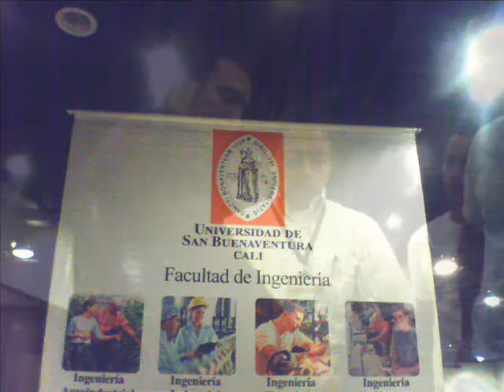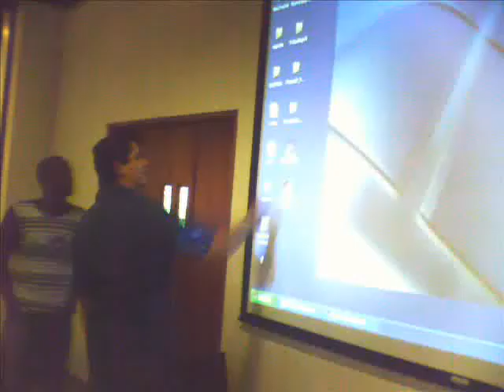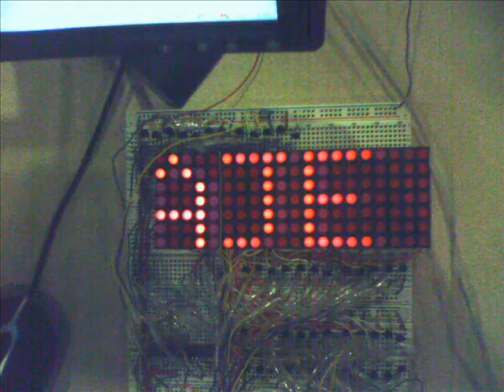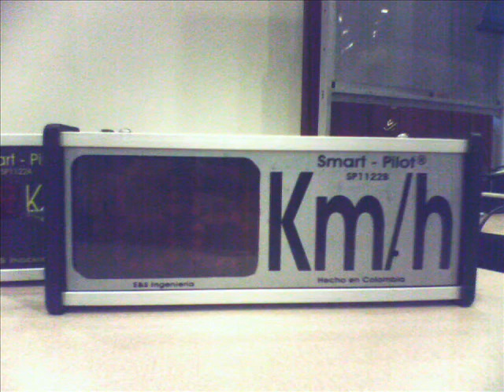3 MUESTRA DE INGENIERIA ELECTRONICA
3 MUESTRA DE INGENIERIA ELECTRONICA UNIVERSIDAD DE SANBUENAVENTURA CALI